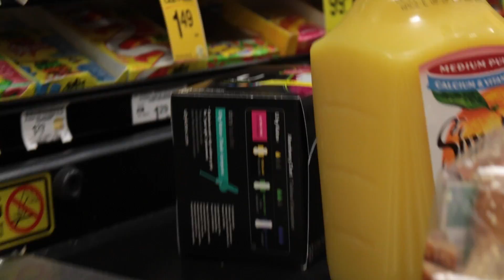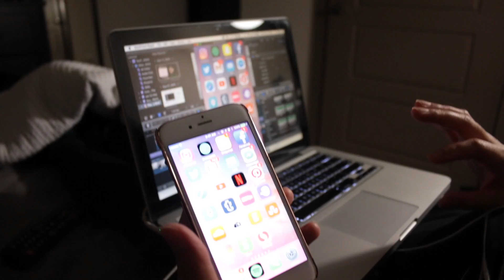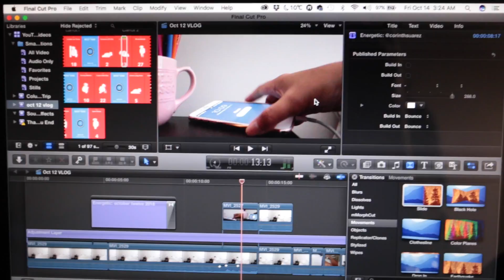The Sounds of Life and Why It Sucks To Be A Girl | Corinth Suarez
I didn't want to add music to this video because while I was editing it, I noticed how lovely the sounds of life was. So I just made the video this way. I hope you like it as much as I do! :) This video is just so chill.

• POSTING SCHEDULE:
Every week!

• GEAR:
Canon 70D
Kit Lens
Rode VideoMic Pro Compact
Rode Mic

• EDITING SOFTWARE:
Final Cut Pro X